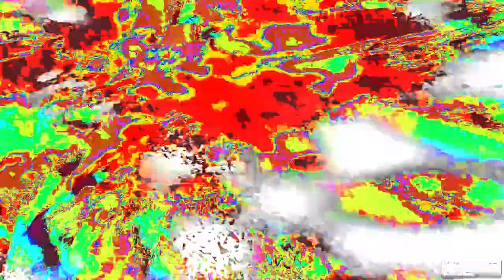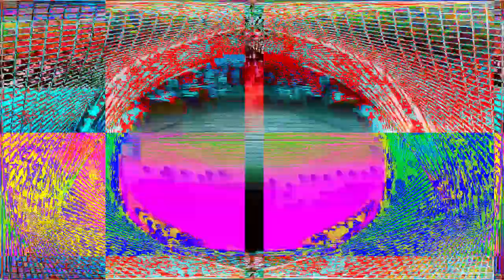[EPILEPSY WARNING] Movie 24 01 27 17h12m22s